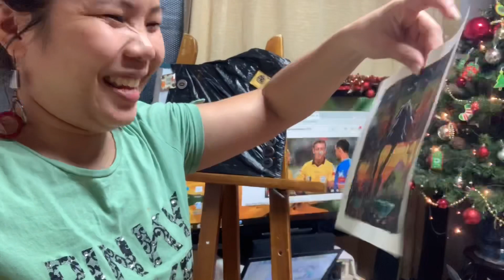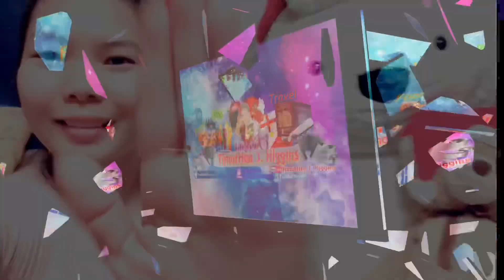1st of 2019 | New Year’s Day | Dinner while watching London’s Fireworks Display❤TimotHea J. Higgins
1st JANUARY 2019

- 1st of 2019 | New Year’s Day | Dinner while watching London’s Fireworks Display
❤TimotHea J. Higgins

BritInaCouple💑
British and Filipina Couple
Started Vlogging 20th JUNE2018
Hi Guys!
We're  a FILIPINA and BRITISH Couple residing  in Mokpo, South Korea.
We make videos on everything from:
* LifeStyle
* Travel
* Food
* Hobbies
We Hope you enjoy watching our  videos and please leave comments on what else you'd like to see or if there's something you want us to do, Also please don't forget to hit like👍 if you enjoy watching it😉
Thanks so much for all the Support Guys, We appreciate and ❤LOVE all of you😘💋💋

😊LET's CHAT:
*RHEA
*RHEA timothea13

BritInaCouple💑
Hi Guys!
* LifeStyle
* Travel
* Food
* Hobbies

😊LET's CHAT:
*RHEA
*RHEA timothea13